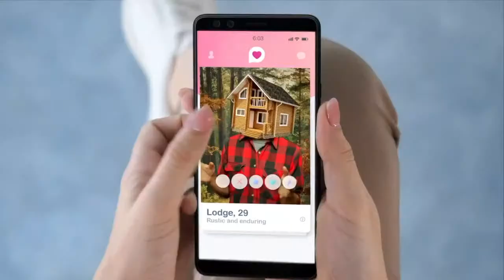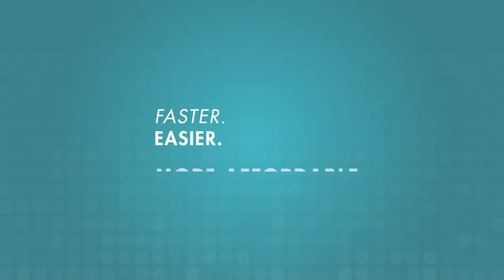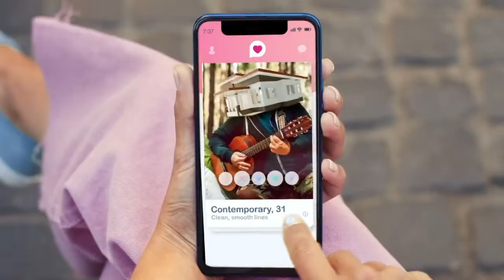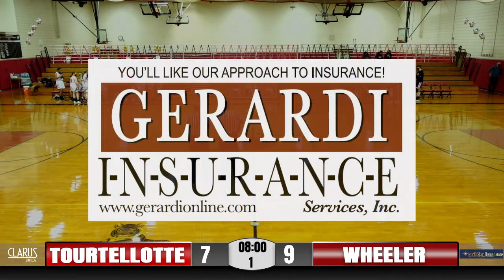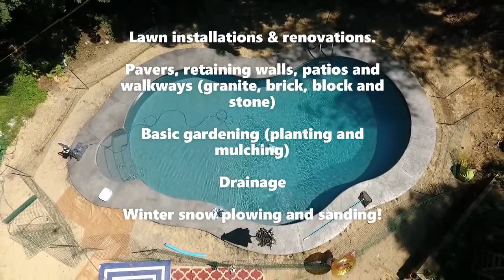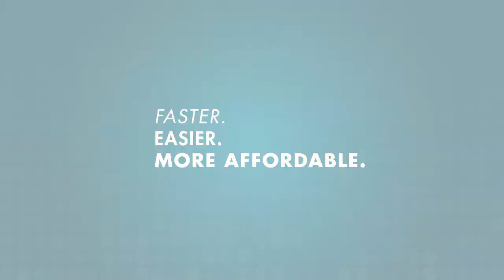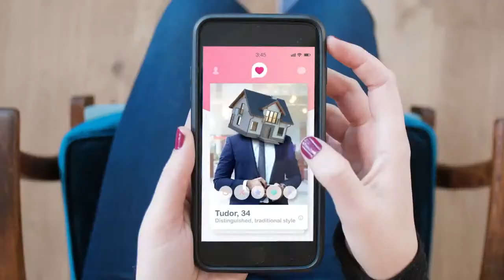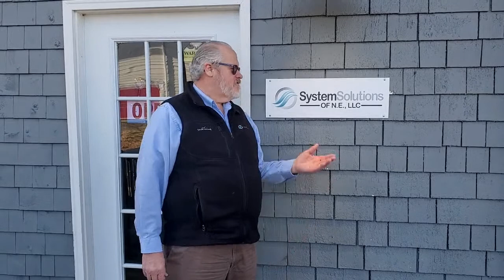CT Girls High School Basketball - Wheeler at Tourtellotte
Connecticut High School Girls Basketball game between Wheeler and Tourtellotte Memorial High School.

Thank you for supporting Northeast Connecticut High School Basketball.